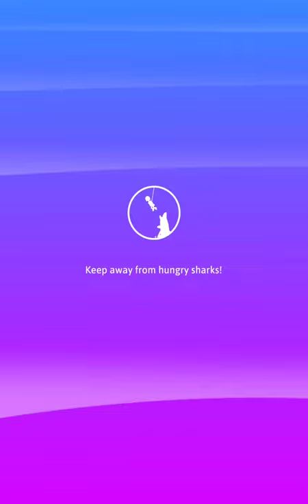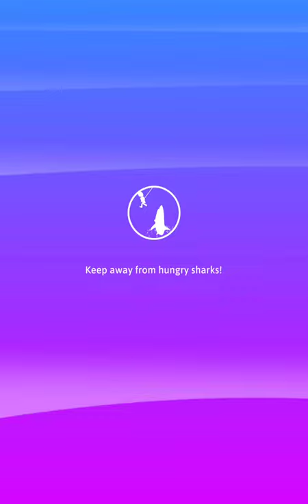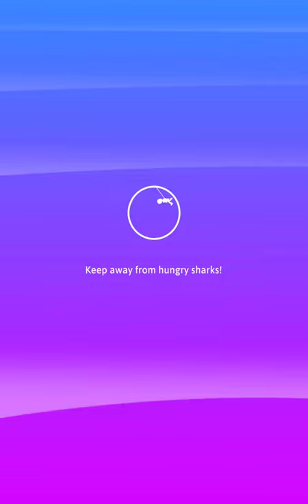How Many Trivia Game Gameplay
How Many Trivia Game Gameplay by Apps Mobile Games on android / iOS

Be aware of the sharks!

Wow! The most entertaining trivia game is here!
From the developers of “Fashion Battle-Dress to Win” and “Trivia Race 3D”, here is “How Many”.

“How Many” is the next big trend! The game is so simple and free, guess the closest answer or get eaten by a shark! Read the question and draw the correct answer on the board. Don’t know the exact number? Then take your chances and try to come up with the closest answer! If you are not close enough to the right answer then you are one step closer to the sharks! Just like an episode in Squid Game. Every win will let you proceed to a different league and compete with different people. Guess it right so you can watch your rivals being eaten by sharks! Ready to crack this challenging trivia game? Hit the install button and start winning!